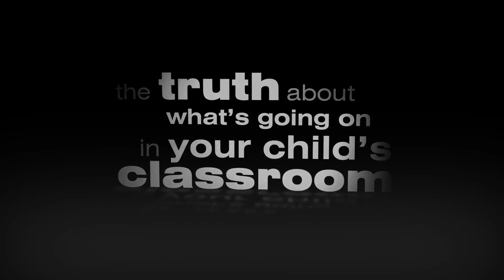WVEC Sweeps Teachers Attacked